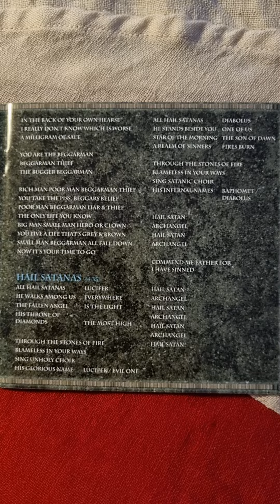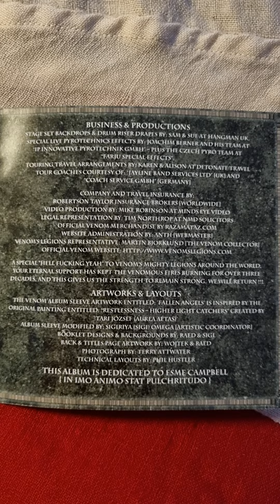Venom - Fallen Angels Close Up (2011) (CD)